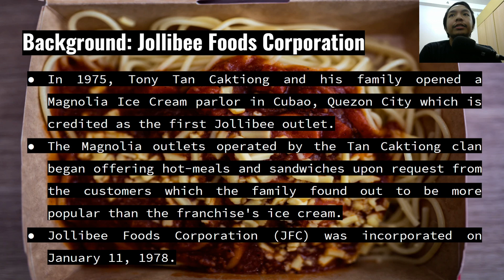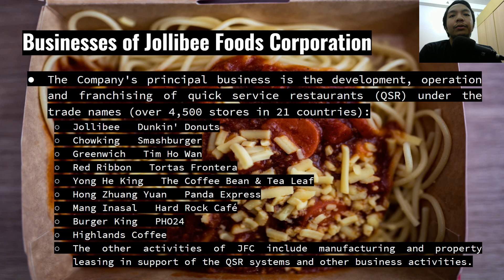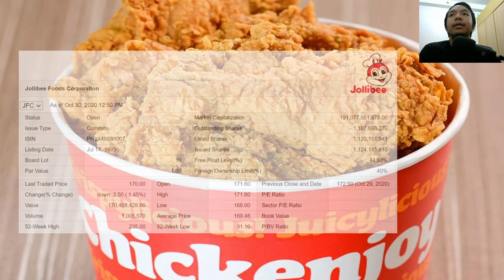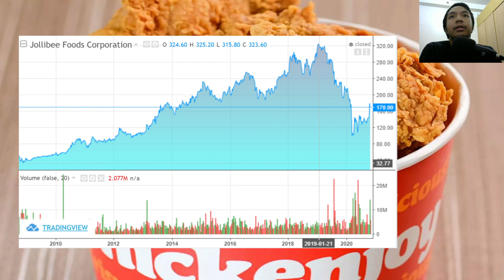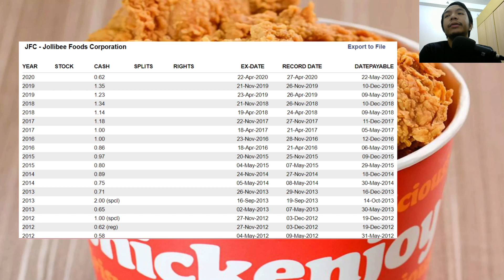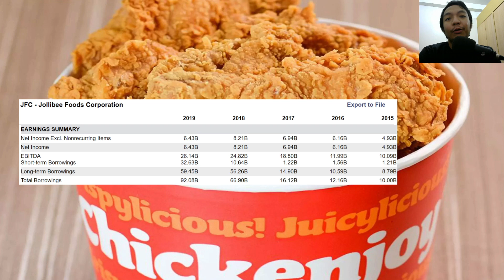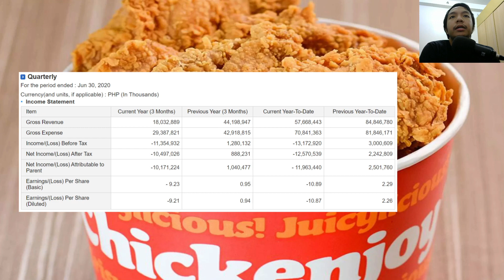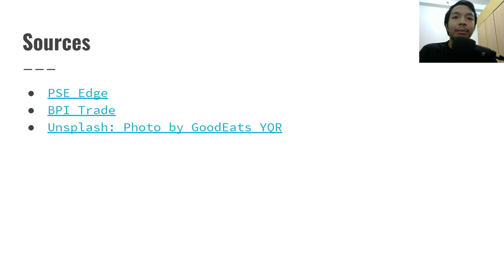JFC - Jollibee Foods Corporation (Stock & Company Review) - Peso Smart PH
Isa sa mga stocks ko na panalo currently. Worth it nga ba bilhin kahit na pataas na ang prices?

“People lose because they want things fast, when life is long. Patience is the fucking game.” -Gary Vaynerchuk

Chapters:
0:00 Introduction
0:32 Background: Jollibee Foods Corporation
4:04 Businesses of Jollibee Foods Corporation
6:11 Leadership: Chairman
7:37 Leadership: Director and CEO
8:17 Stock Data and Price History
13:04 Dividend Information
15:21 Price Ratios
16:43 Financials
20:06 My Current JFC Position and Conclusion
25:36 Outro: Sources and Quote of the Day